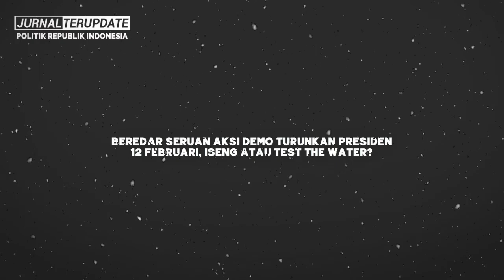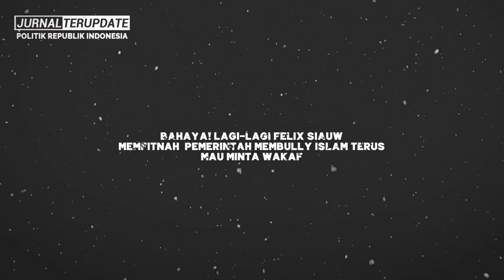MENGGEMP4RK4N🔥T4NGK4P BUZZER DIBALIK SERUAN AKSI DEM0 M4KZULKAN JOKOWI 12 FEBRUAR‼️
Terimakasih…!!